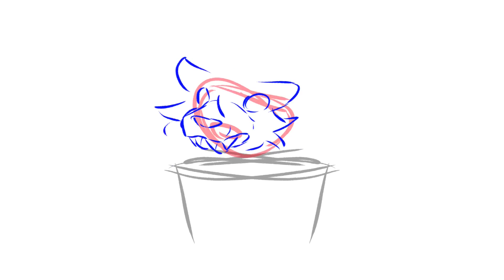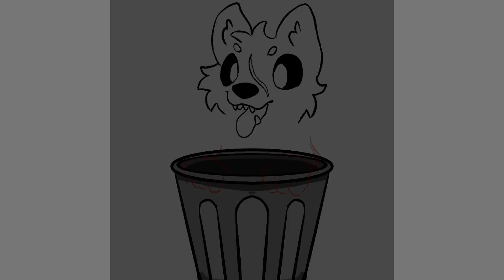DEMOn Cat Pitch